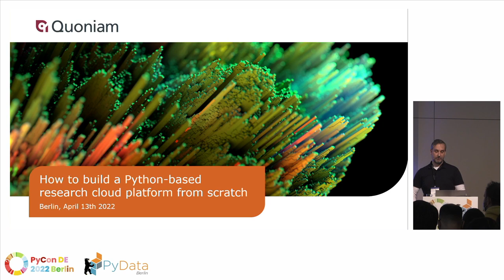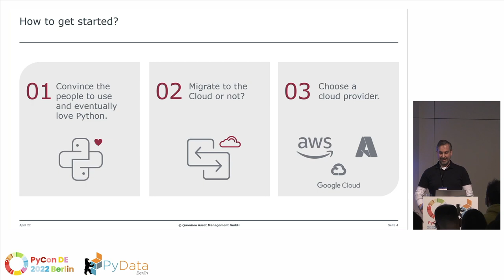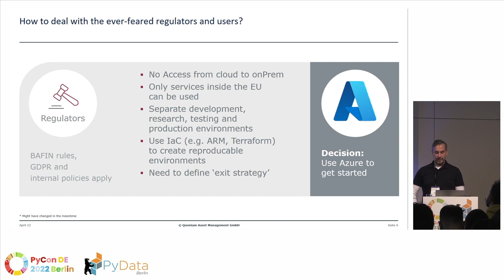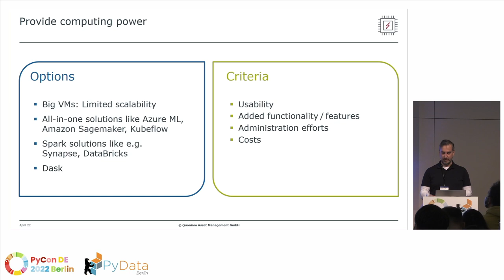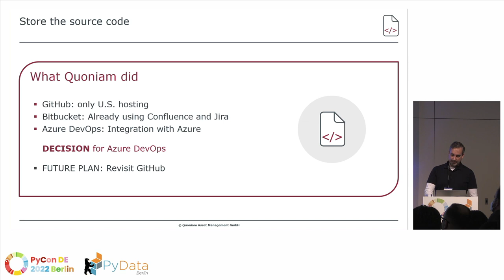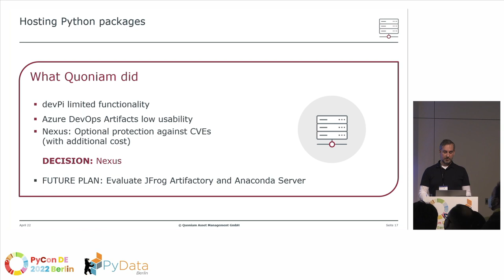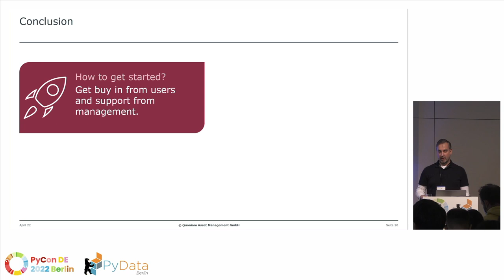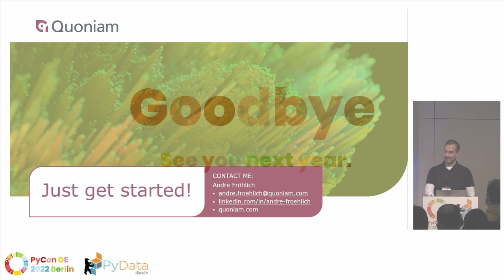Andre Fröhlich: How to build a Python-based Research Cloud Platform from scratch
Speaker:: Andre Fröhlich

Track: General: Production
This talk will present the journey of a quantitative asset manager from an outdated (non-Python) onPrem research setup to a modern Python-centric cloud research platform. We will examine the requirements and challenges associated with the project and present how we navigated finding the right solution for us among many alternatives.

Recorded at the PyConDE & PyData Berlin 2022 conference, April 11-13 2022.